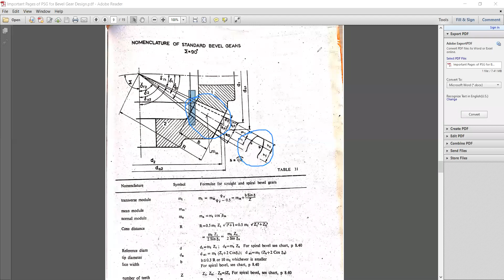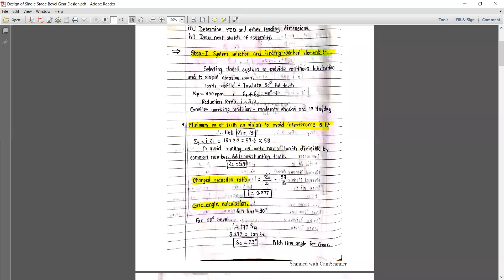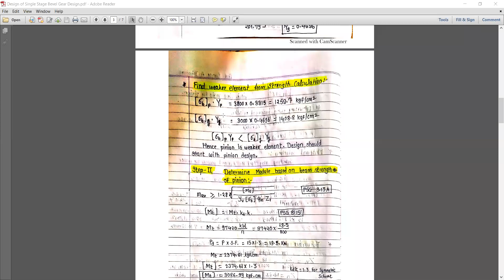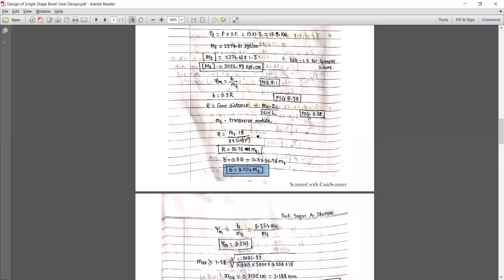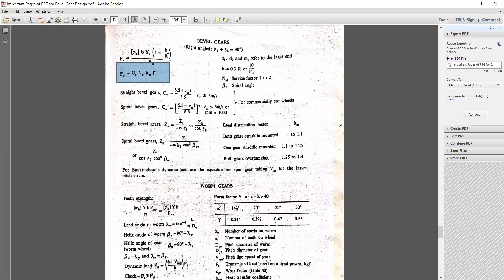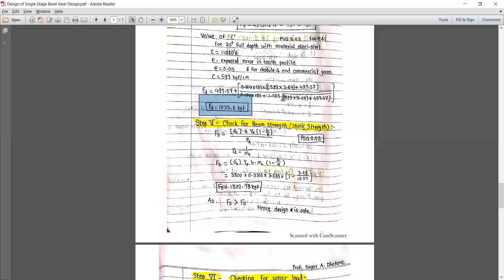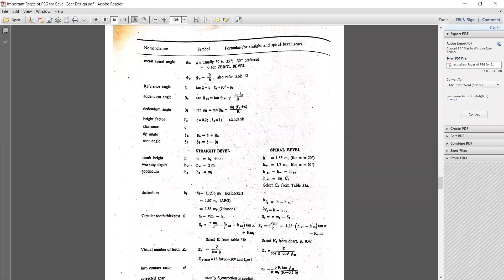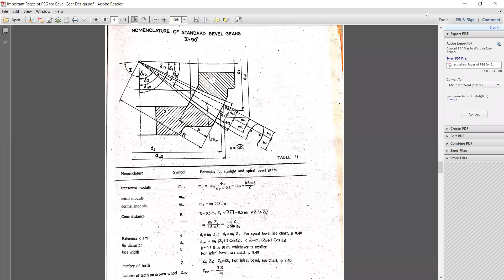Design of Single Stage Bevel Gear